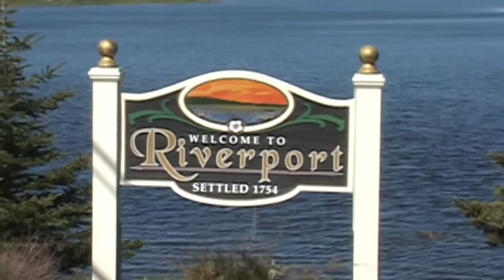Rick Welsford- Liberal- NS Elections 2009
Authorized by Rick Welsford
Rick Welsford running for the Liberals, Electoral District for Lunenburg in NS Elections 2009.